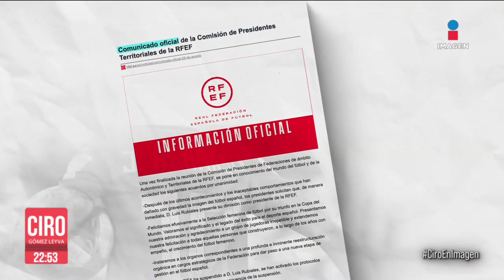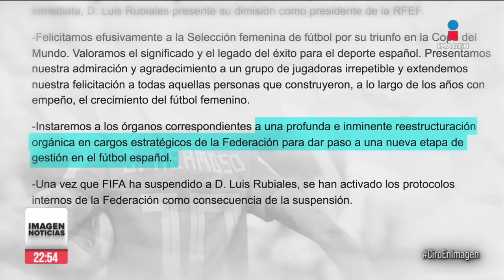Mujeres marchan en Madrid para exigir cese de Luis Rubiales | Ciro Gómez Leyva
CiroEnImagen “¡Rubiales se acabó!" Más de un centenar de mujeres marcharon en Madrid para exigir la destitución de LuisRubiales como presidente de la Federación Española de Fútbol, tras protagonizar un polémico beso con la futbolista JenniferHermoso. ¿Qué sigue en el caso?